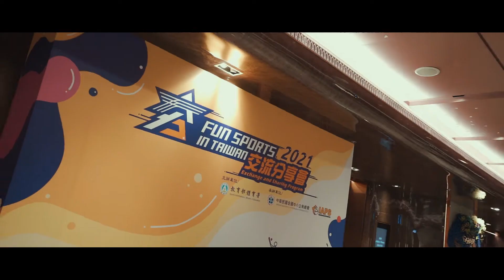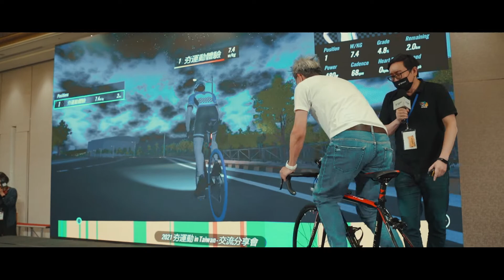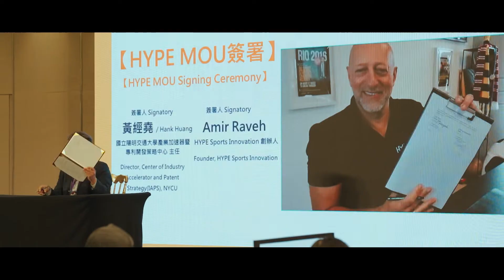活動紀錄｜教育部體育署夯運動 in Taiwan交流分享會｜台中金典酒店